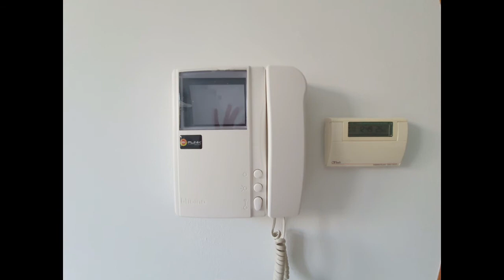Centralissimo Bilocale a Cermenate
Cermenate, nel cuore del centro storico, proponiamo in locazione ottimo e moderno bilocale con box doppio.
Comodo con tutti i servizi che il paese offre e con le principali vie di comunicazione (imbocco Pedemontana, autostrada per la Svizzera e linee ferroviarie per Milano e Svizzera), l’immobile proposto si inserisce in una moderna palazzina di recente costruzione e ben tenuta. Il bilocale, servito da ascensore, si trova al primo piano ed è composto da: ingresso nella zona soggiorno, comunicante ma leggermente separata troviamo la cucina, disimpegno comodo per ospitare un armadio, camera matrimoniale e bagno con doccia.
Completa l’offerta un box doppio nel seminterrato, raggiungibile direttamente con l’ascensore.
Portoncino blindato, videocitofono, termoautonomo e ottimo stato conservativo.  Non arredato.
Libero subito!